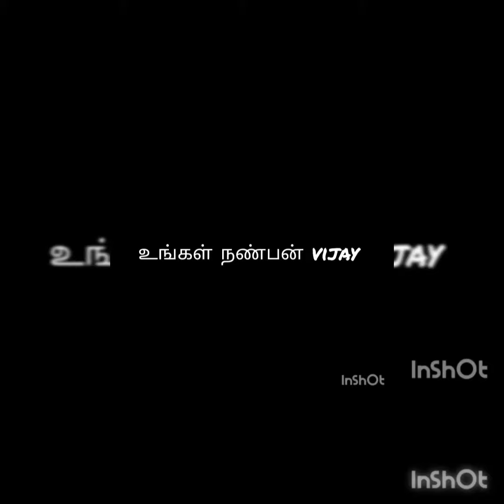Fish Fry at Home // விலை மீன் ///உங்கள் நண்பன் vijay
fish fry